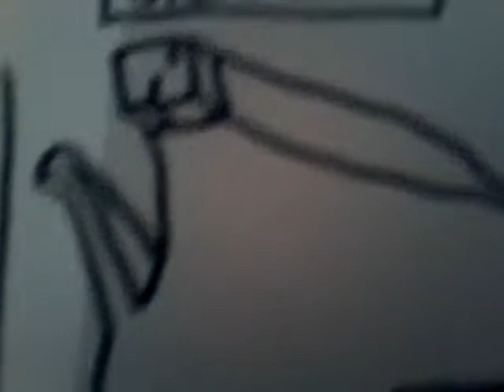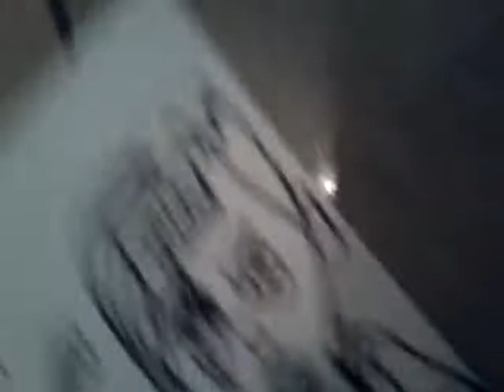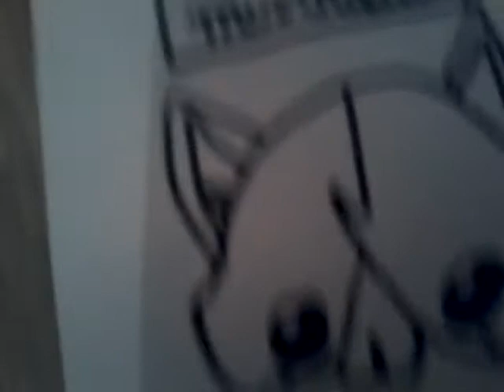MOSTRANDO MEUS DESENHOS DO FORTNITE (PASSE DE BATALHA)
Deixa aquele LIKE e não deixe seus comentários para trás tchau